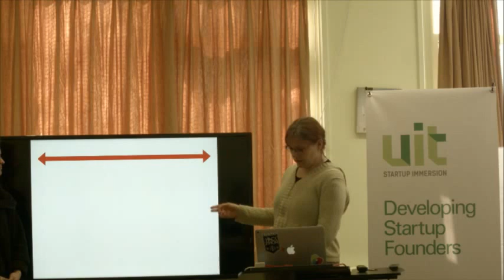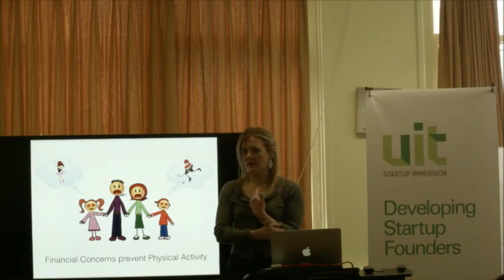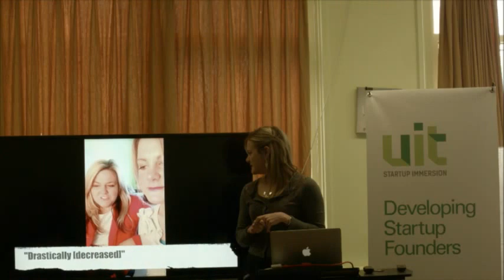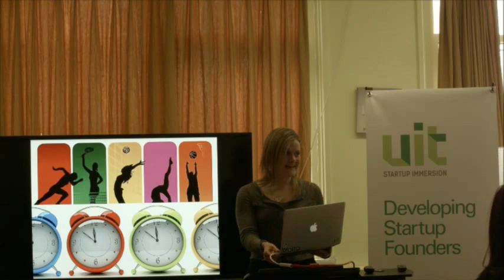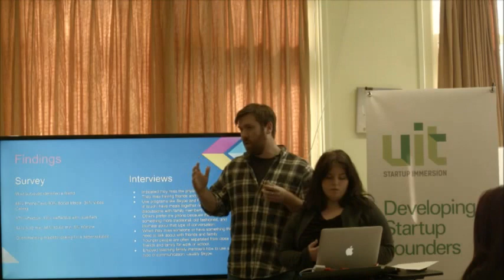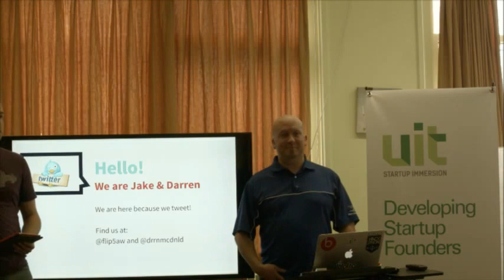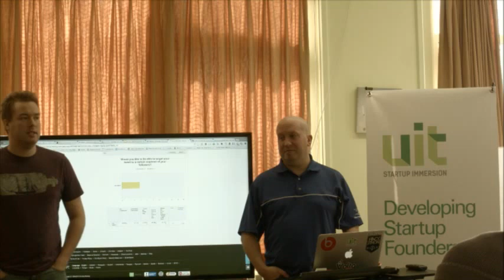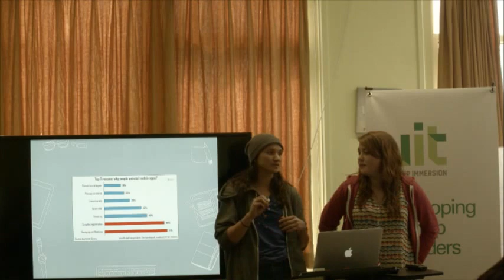UIT Startup Immersion - Group Presentations - April 2nd, 2015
Seonaid Lee & Heather Voyles - 0:02
Faye McDonald - 7:55
A.J. Fraser & Emily MacLeod - 15:00
Jake Florian & Darren MacDonald - 22:12
Carol Louie & Darian MacDonald - 27:58

UIT is an 11 month startup immersion founded in Sydney, Nova Scotia that teaches the methods behind the world’s most successful startups. Learn technology and business leading up to your own product launch.